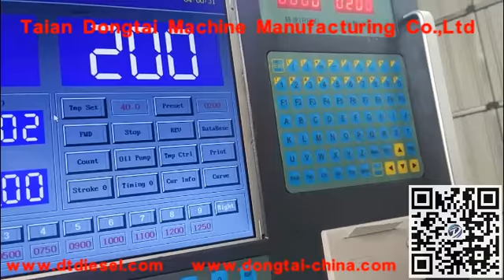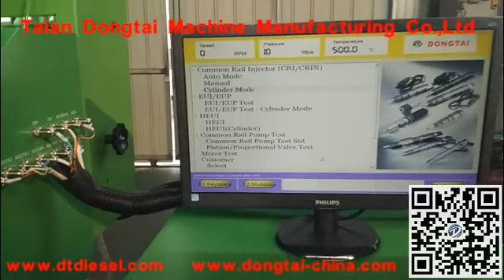CRS300 inside details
We are leading manufacturer on test bench and diesel engine parts  in china
 ,we export  products to more than one hundred countrys
our products as below
1. diesel fuel injection test bench,common rail injector and pump test bench , EUI/EUP test system and HEUI test system
2.pump tool and common rail tools
Looking forward to your email.
Best Regards
Eric